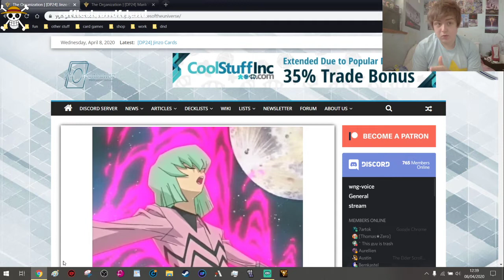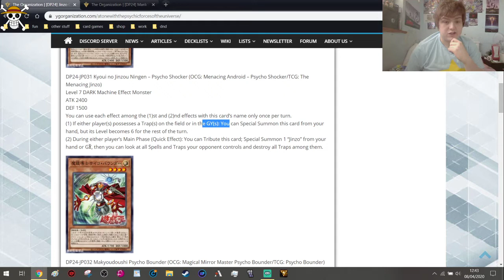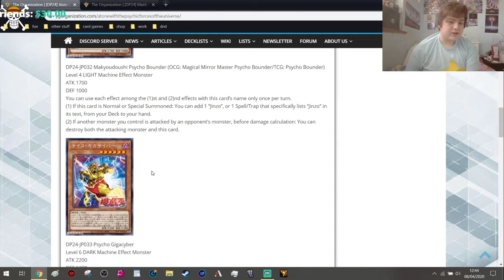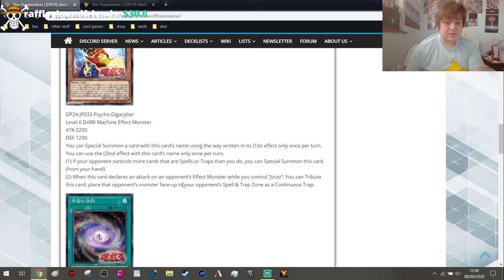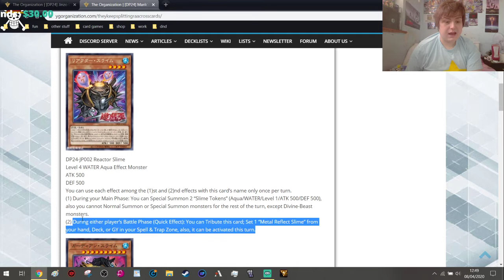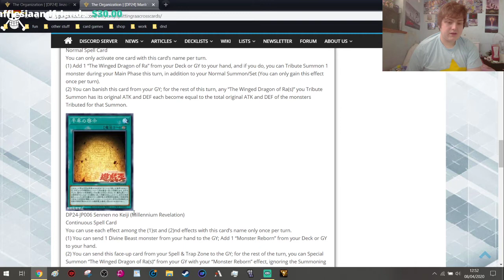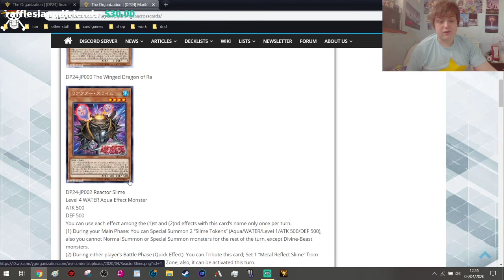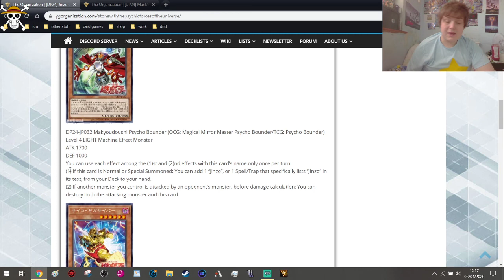Yu-Gi-Oh! New Jinzo And Ra Support Means More Fun Cards!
It looks like we got some new cards that make summoning and using Ra a lot easier and some new jinzo cards that say traps can just go to hell even more.